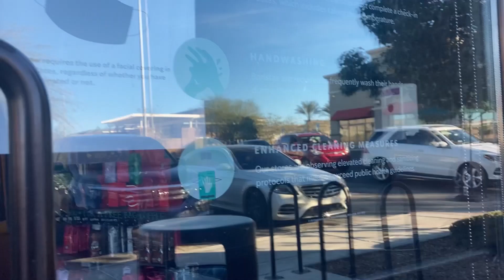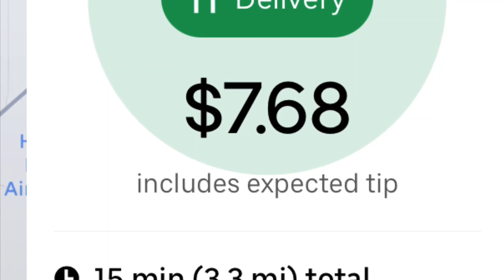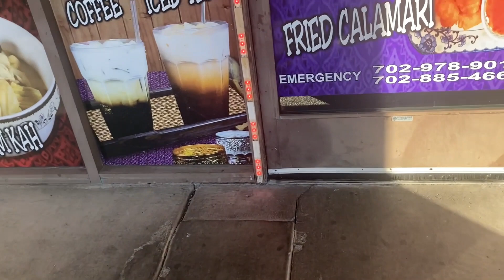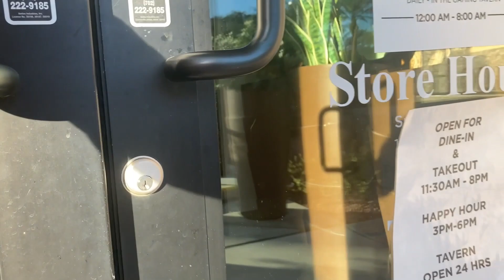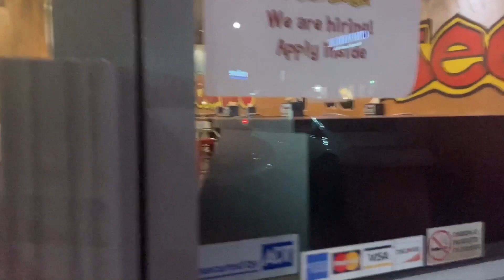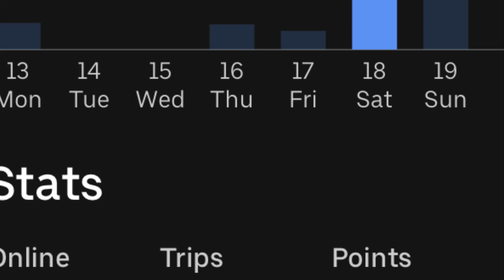ACCEPTING DOORDASH AND UBER EATS ORDERS FROM HOME.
Hi everyone! On this day I took a majority of the orders from my home! Watch the video and see if I made any money!